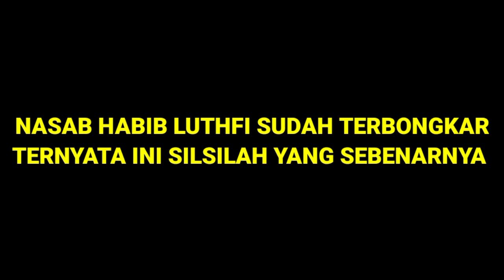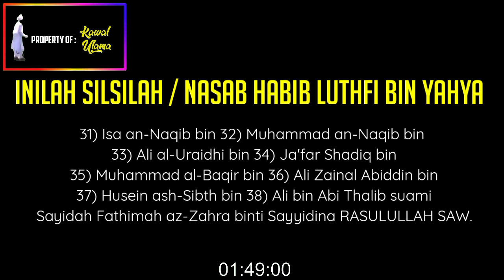BUKAN KETURUNAN RASULULLAH ? inilah silsilah nasab habib Luthfi yang sebenarnya!